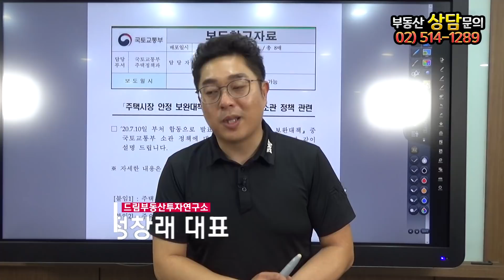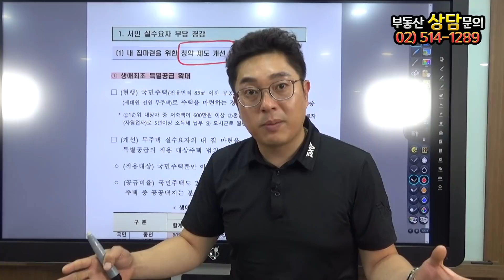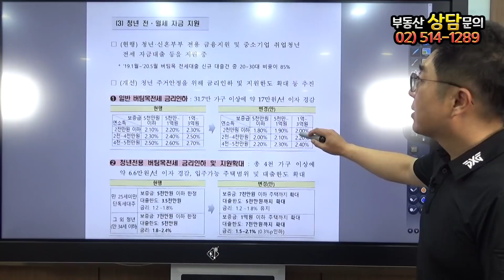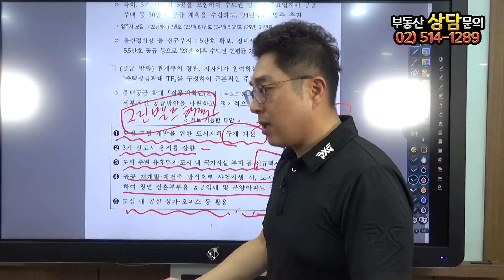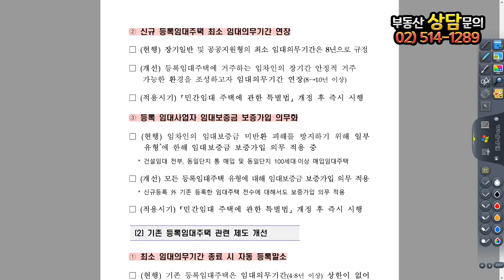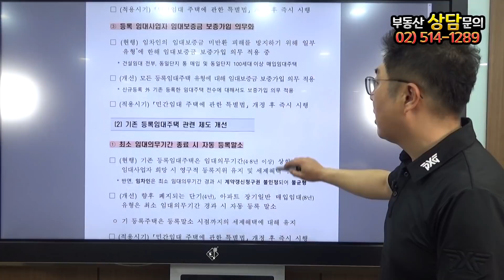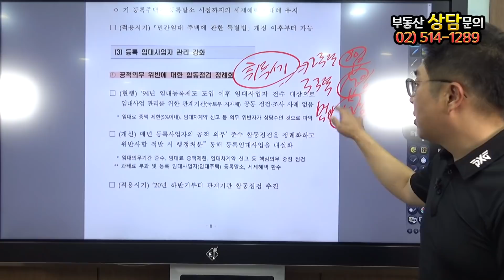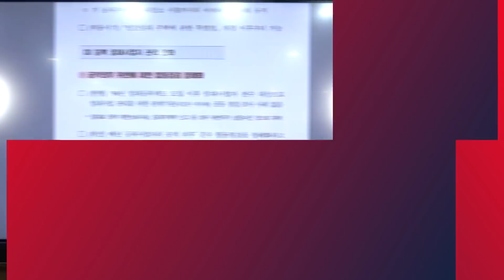[부동산 성공 투자] 필수 시청! 22번째 7.10 부동산 대책 발표! 과연 어떤 내용이...?ㅣ부동산 투자 및 상담 문의 : 02-514-1289 드림부동산투자연구소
▷ YOUTUBE LIVE ON AIRㅣ매주 수요일 오후 9시
▷ 한국경제TV 부동산 생방송 진행ㅣ매주 수요일 오후 5시 30분